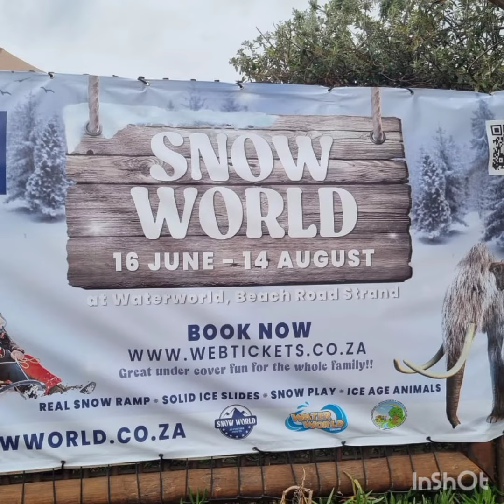Elijah Vlog | Things to do in Cape Town | Snow World | Waterworld | Strand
Today Elijah visited Snow World, at the same venue at Waterworld in Strand. He booked two sessions and had lots of fun, playing in the snow patch and going up and down the slides. Hope you enjoy!